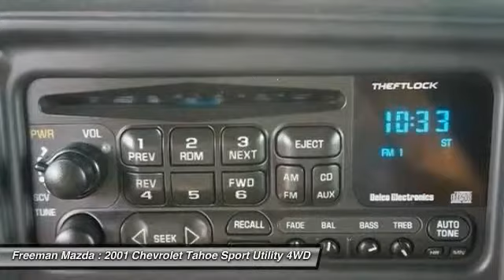2001 Chevrolet Tahoe Irving TX P1R187126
2001 Chevrolet Tahoe

Freeman Mazda
1840 E Airport Fwy

Looking for a clean, well-cared for 2001 Chevrolet Tahoe? This is it.This Chevrolet Tahoe LS has a tough exterior complemented by a well-designed interior that offers all the comforts you crave. This vehicle comes with 4WD for better traction on unstable surfaces, like snow and dirt to give you the edge over anything you might encounter on the road.One of the best things about this Chevrolet Tahoe is that it has low, low mileage. It's ready for you to truly break it in. This is about the time when you're saying it is too good to be true, and let us be the one's to tell you, it is absolutely true.